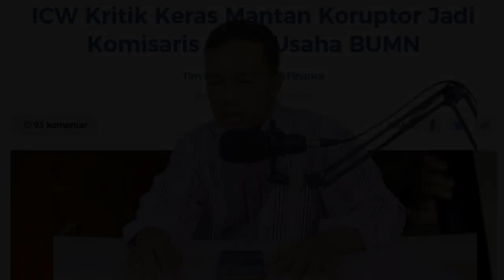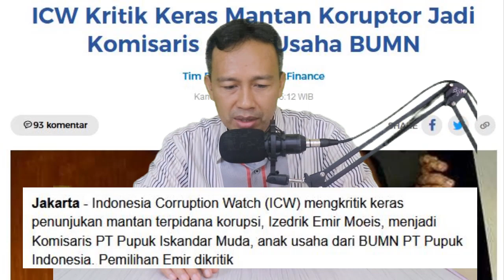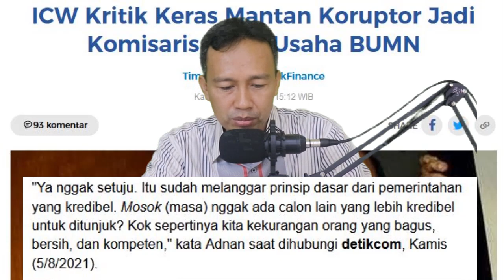ICW KRITIK KERAS PENUNJUKAN KOMISARIS ANAK PERUSAHAAN BUMN MANTAN KOROPTOR